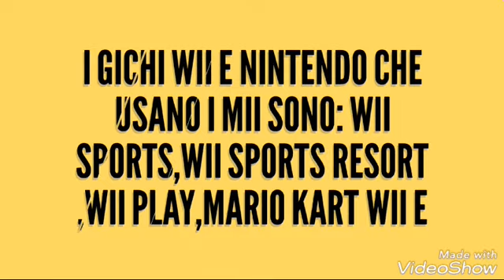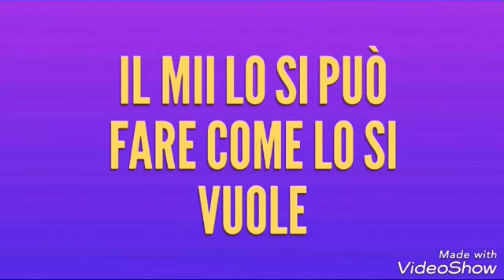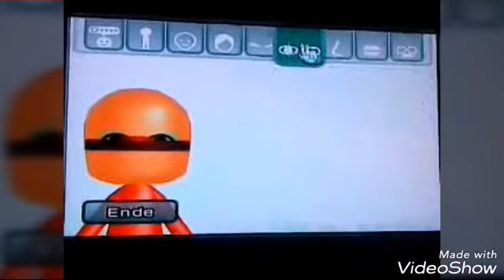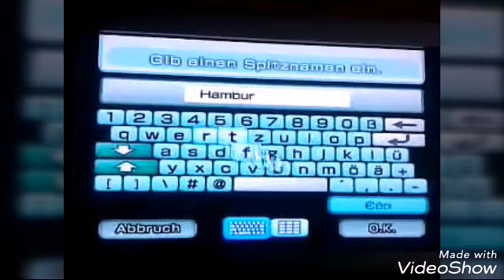10 curiosità sui i mii